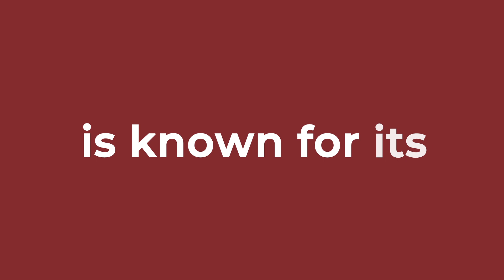Introducing our new logo and visual identity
We're excited to announce our new logo and updated visual identity. The new design reflects our core values of diversity, inclusion, equity and Indigenous recognition.

You can read more about how we designed our new logo and what it means for our future here: